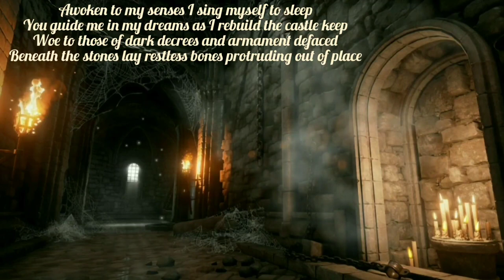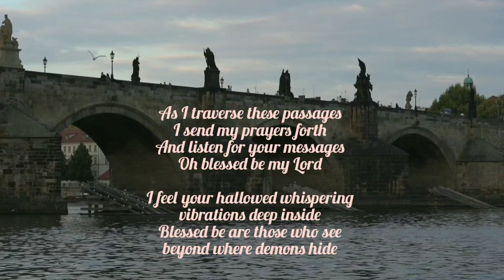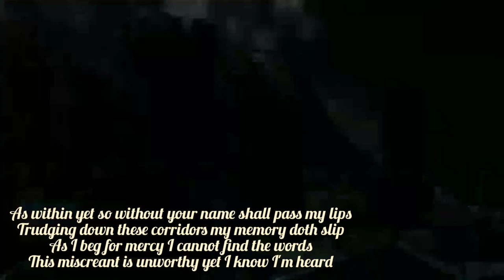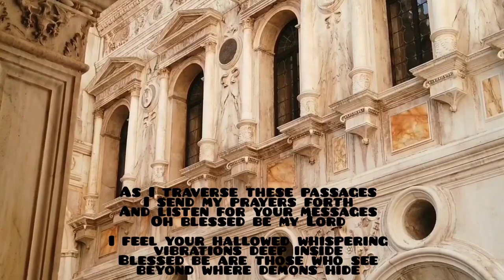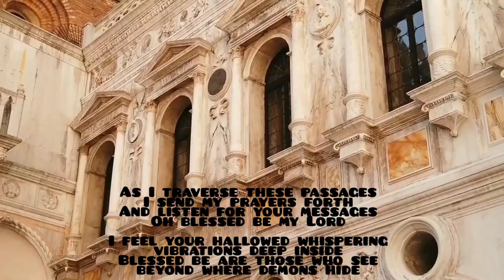'The Miscreant' ... msg from John Lemon with Thomas Schoenberger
Greetings everyone

Special thanks to Thomas for the deeply wonderful 'Piano version of Benedictus from Thomas Schoenberger's new requiem'

I very much enjoyed writing this lyric for it... when Thomas sent me the track, I gave it a listen and it moved me and took me in a direction I wasn't expecting.
Link to Sophia Musik channel below.

The Miscreant

Awoken to my senses I sing myself to sleep
You guide me in my dreams as I rebuild the castle keep
Woe to those of dark decrees and armament defaced
Beneath the stones lay restless bones protruding out of place

As I traverse these passages I send my prayers forth
And listen for your messages
Oh blessed be my Lord

I feel your hallowed whispering vibrations deep inside
Blessed be are those who see beyond where demons hide

I'm hungry for a change of heart and thirsty for the light
So I traverse these passages in search of sweet respite

This miscreant hath spoken your solemn name in vain
These walls I built for glory won't ever stop the rain
I hear the wind begin to echo all my silent screams
The ghost of grievous trespass is knocking down the beams

With reverent adoration I lay my head to rest
Demons chase me only when I don the Templar crest
Hold me to your bosom now and guide me through the halls
The doors are closed but I suppose they'll open when the rain falls

As within yet so without your name shall pass my lips
Trudging down these corridors my memory doth slip
As I beg for mercy I cannot find the words
This miscreant is unworthy yet I know I'm heard

This miscreant is broken and cannot bear the weight
The spate upon my shoulders has led me to my fate

Soundtrack
'A piano version of Benedictus from Thomas Schoenberger's new requiem'
Sophia Musik

Cherelle Jardine
'Bleeding Water'

Garrett
'Little Dreams'